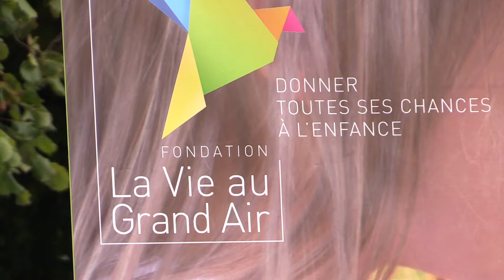Future maison d'enfants à Aiguebelle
Retour sur la pose de la 1ère pierre d'une nouvelle maison d'enfants à caractère social, qui verra le jour à Aiguebelle à l'horizon du 1er trimestre 2017. Une structure gérée par la Fondation La vie au grand air, venant compléter l'offre proposée par les "Accueils Educatifs de Maurienne", avec un établissement volontairement placé en entrée de vallée.